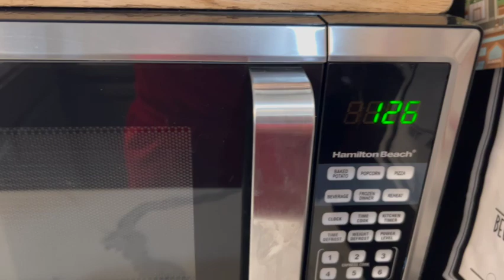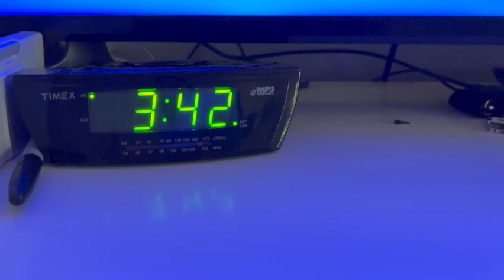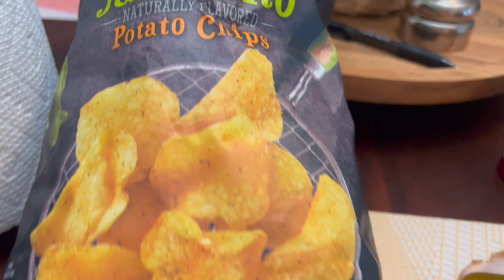UN DIA CON EL TRAVIEZO JAYDEN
ESTO ES LO QUE VERAN TODOS LOS DIAS DURENTE LA SEMANA